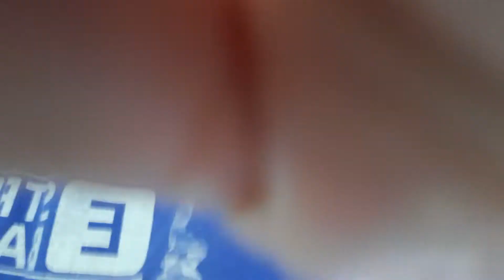BARÇA 2-2 JUVENTUS, WOLFSBERGER 0-5 MILAN, NAPOLI 2-2 ADANA E GENOA 4-1 LAZIO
Analizziamo tutte le amichevoli di Lazio, Milan, Napoli e Juventus.
Barcellona 2-2 Juventus
Napoli 2-2 Adana Demirspor
Wolfsberger 0-5 Milan
Genoa 4-1 Lazio